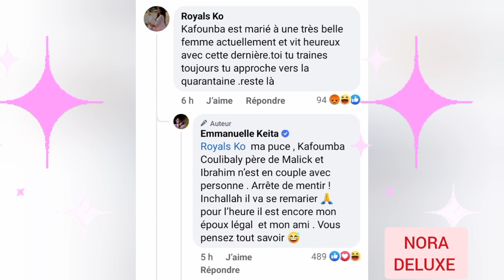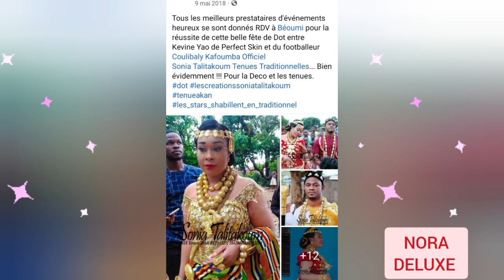EMMANUELLE KEITA ET KAFOUMBA COULIBALY TOUJOURS MARI ET FEMME LÉGALEMENT 😱😱😱